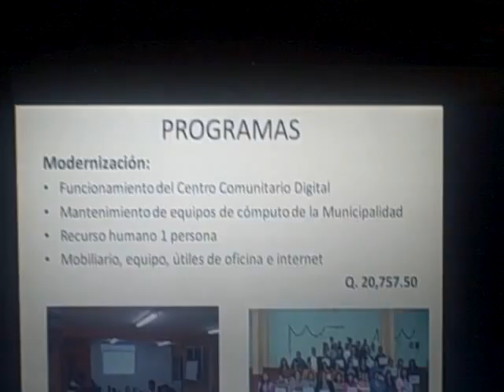Memoria Labores junio 2011, Programa Modernización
Patzún, Memoria Labores junio 2011, presentación resultados programa de Modernización Municipal